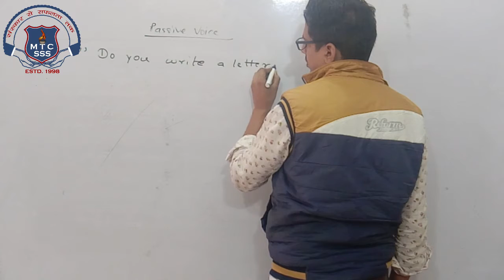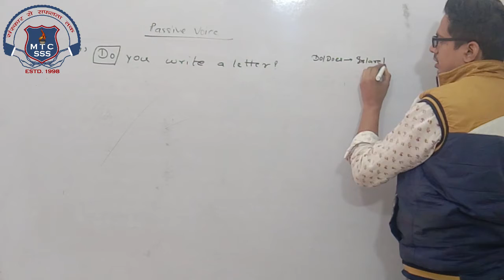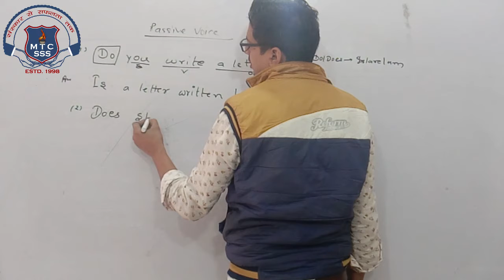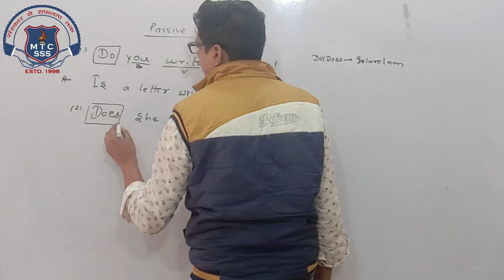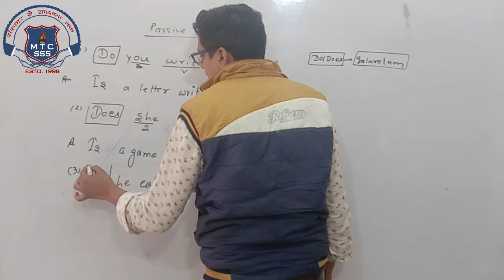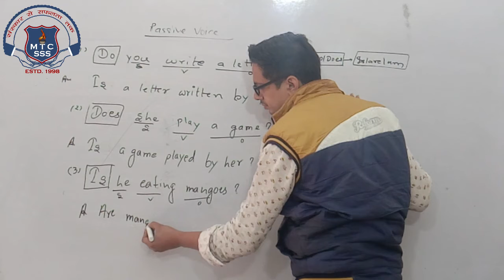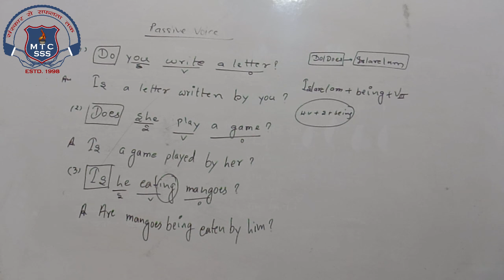8th English 24 Dec 2020